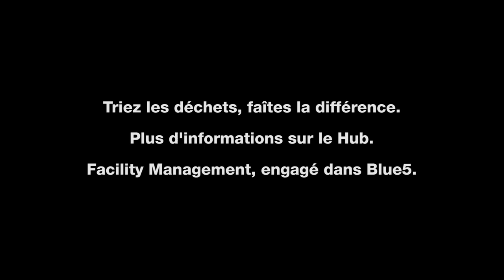AIRBUS SAS - "Tri selectif - c'est pas grave mais c'est important"